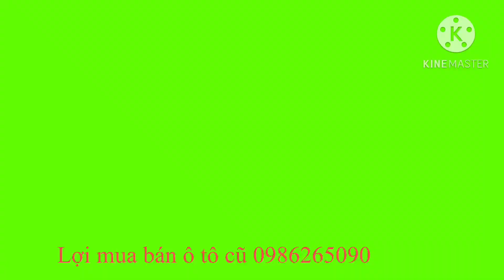Bán ford everets 2008 số tự động máy dầu xe đẹp . LH em lợi 0986265090